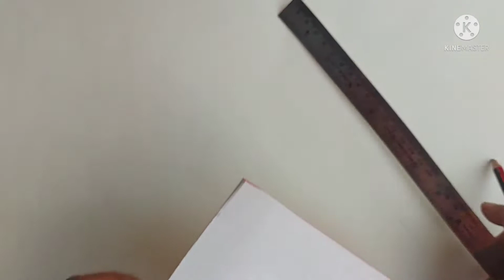Paper Flower Making | Garland | Home Decoration | कागदी फुलांच्या माळा